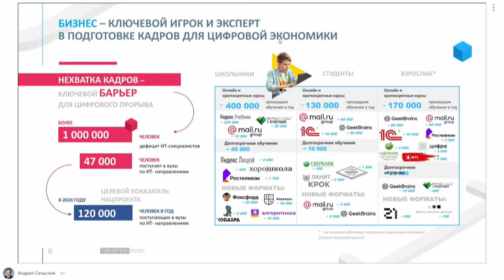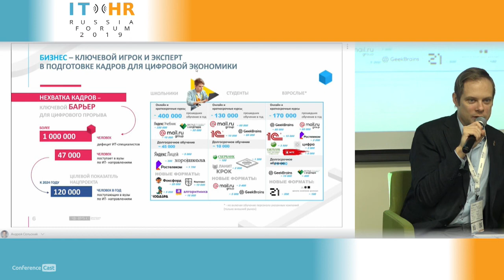Денис Волков, РЭУ им. Г.В. Плеханова. Мнение эксперта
ITHR Russia Forum 2019, 27 ноября 2019, Москва

Мнение эксперта

Денис Волков, Старший преподаватель  в РЭУ им. Г.В. Плеханова. Старший преподаватель кафедры Управления информационными системами и программирования факультета Математической экономики, статистики и информатики Российского экономического университета им. Г.В. Плеханова

Управляющий партнёр Practical Consulting Group и Point Training Group

Президент профессионального сообщества Success Insights® CIS, объединяющего специалистов в области «управления талантами» (2009 г.).

Президент «Ассоциации выпускников ВШМБ – Клуб МВА» (с 2008 г.).

Член Наблюдательного совета Высшей школы международного бизнеса (ВШМБ) Российской Академии народного хозяйства и государственной службы при Президенте РФ.

Член Российской Лиги MBA (с 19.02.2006 г.).

Научные интересы: управление знаниями (knowledge management): практические исследования и консалтинг в области разработки, внедрения и совершенствования методов и инструментов «управления знаниями» в практике современных российских и зарубежных компаний; управление интеллектуальным капиталом; построение обучающихся организаций (learning organization), управление талантами (talent management), управление компетенциями (competence management), электронное обучение (e-learning); управление проектами (project management).1